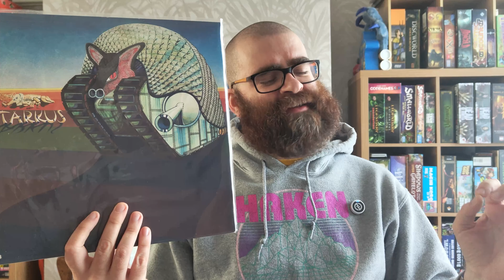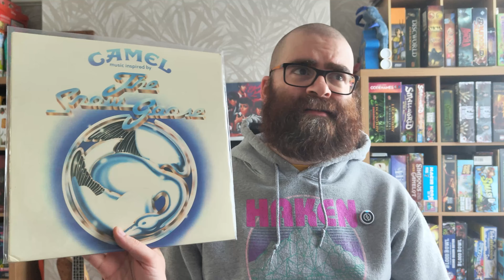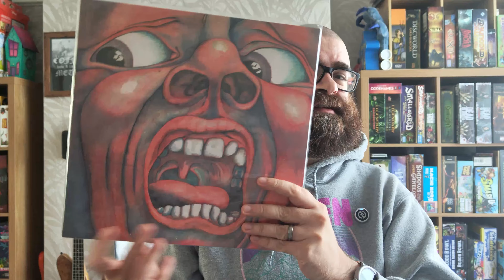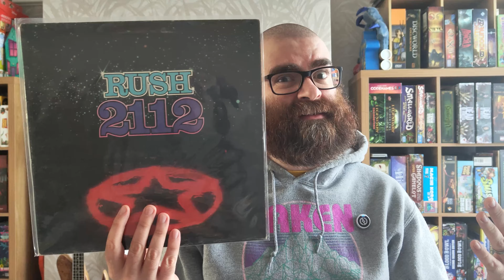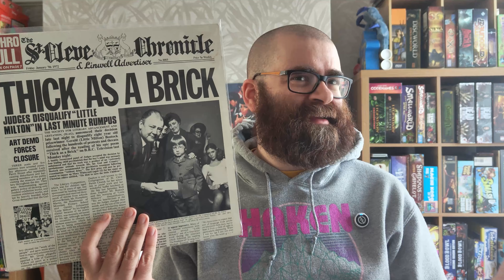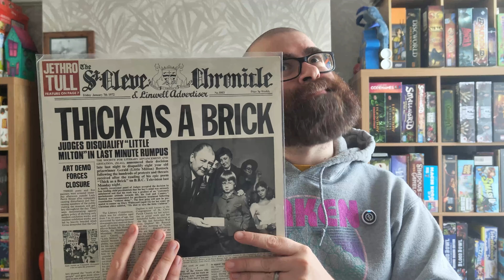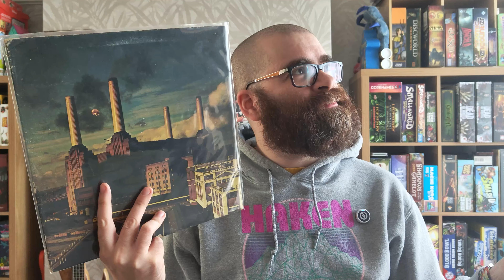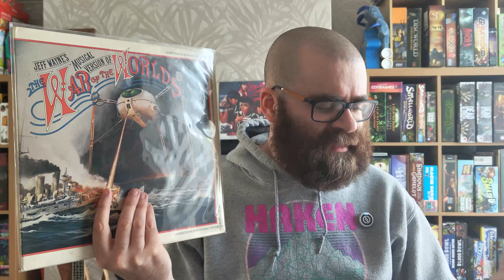The TEN GREATEST Classic Prog Rock Albums!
Let's be real, classic prog rock isn't what I'm most known for, but I still love it!

Come sit with me while I talk about my favourite prog rock albums from the classic era, and roast me in the comments for not including your favourites!!
🌟 TIMESTAMPS 🌟
00:00 Intro
01:26 Number 10
02:48 Number 9
03:53 Number 8
05:15 Number 7
06:33 Number 6
08:02 Number 5
10:17 Number 4
12:12 Number 3
14:53 Number 2
17:50 Number 1
20:32 Outro